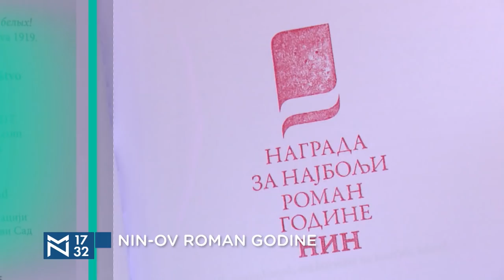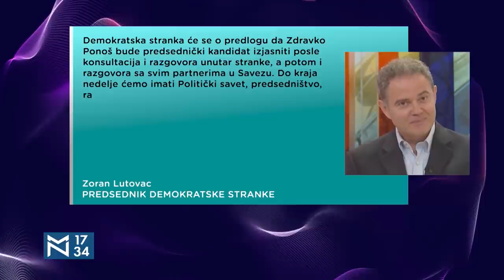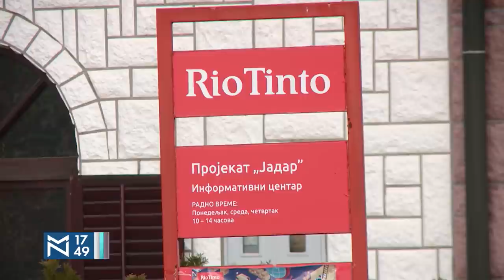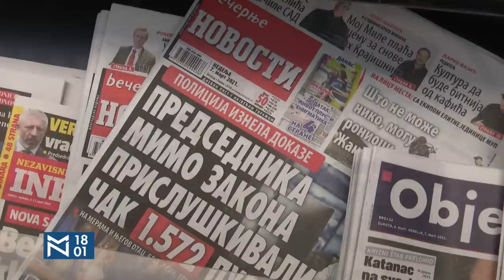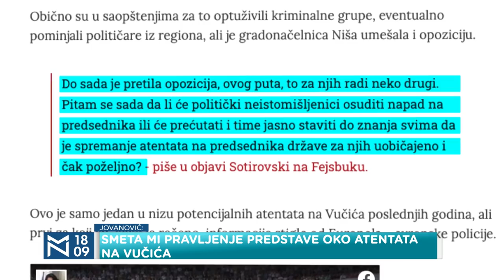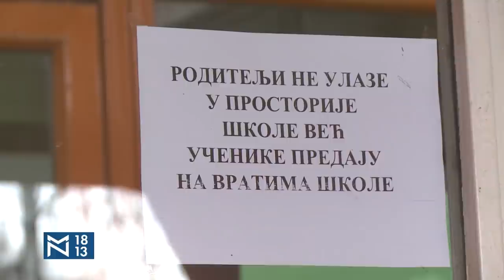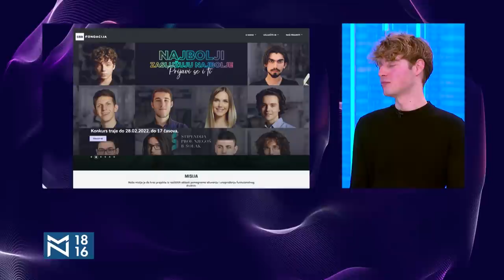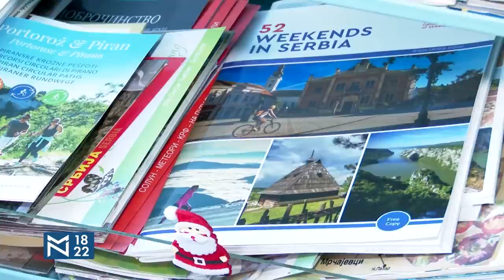Miloš Jovanović i Konstantin Samofalov o ličnim šansama, kolektivnim manama i vrlinama opozicije